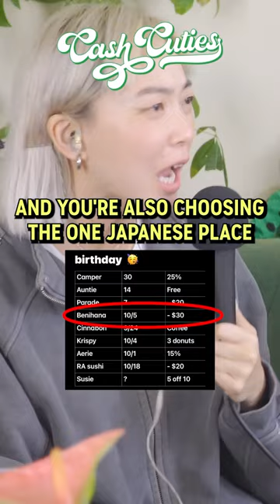Is Benihana Japanese?